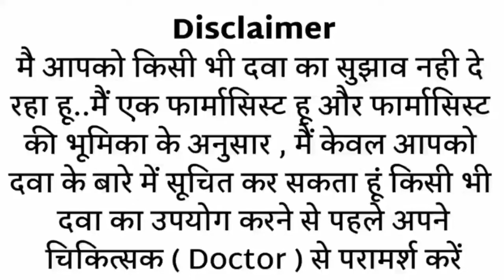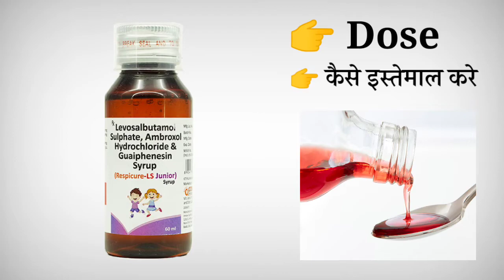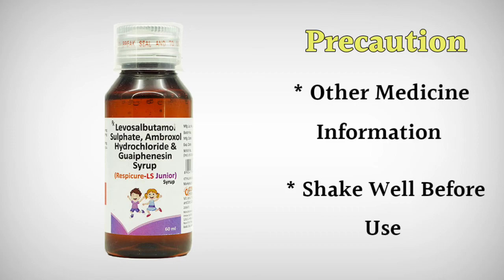respicure ls junior syrup | जमा हुआ बलगम को तुरंत बाहर निकाले । Use I Dose | Benifit I Side Effect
This video is all about Respicure ls junior syrup, its uses, side effects, ingredients, price, dose, precautions and how to take, full detail in hindi